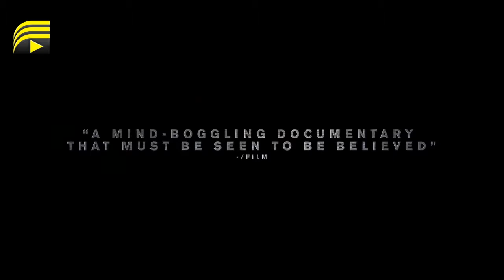Tread 2020 | Official Trailer & Review (HD) | Media Town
Tread 2020 Official Trailer & Review (2020)  | Tread HD

Tread is an upcoming American Documentary film directed by Paul Solet.

Filmmaker Paul Solet begins the film with a recording of a 911 call and news clips of the actual events of June 4, 2004. Solet then proceeds to lay out the backstory of Heemeyer, and how things escalated to the point where destruction and suicide seemed like the only logical step to him.

On June 4th, 2004, a sixty-three-ton bulldozer, fortified with steel and concrete, systematically destroyed numerous businesses and homes in the small mountain town of Granby, Colorado. The rampage lasted over two hours and resulted in more than eight million dollars in damage. State and local police were incapable of even slowing the machine. Though it was armed with three high-powered firearms, no one but the driver was killed. TREAD explores the polarizing perspectives on this man, his motives, and what drove him to the breaking point.

The film is scheduled to be initial released in the United States on February 28th.